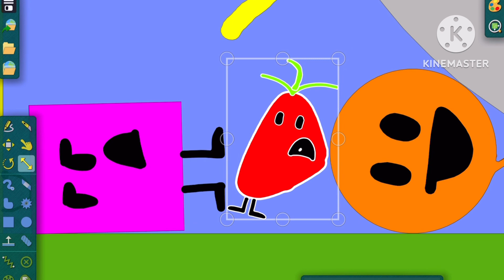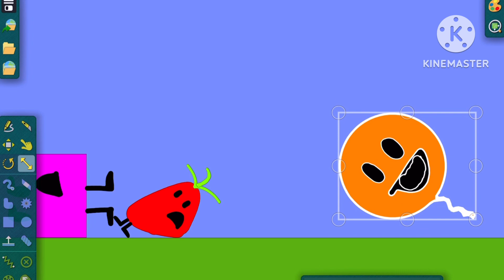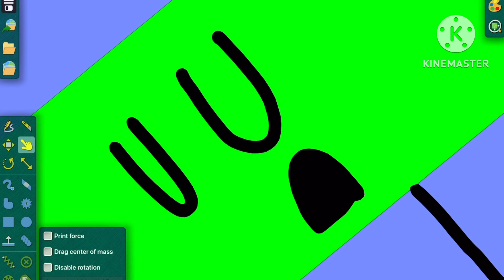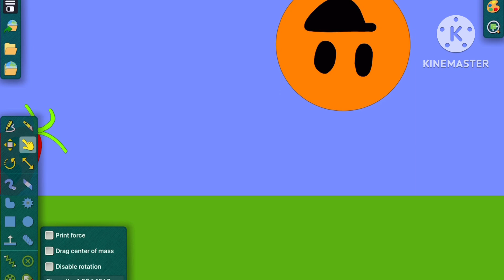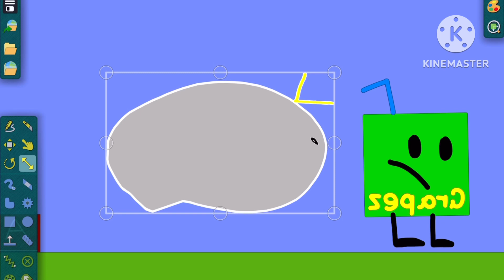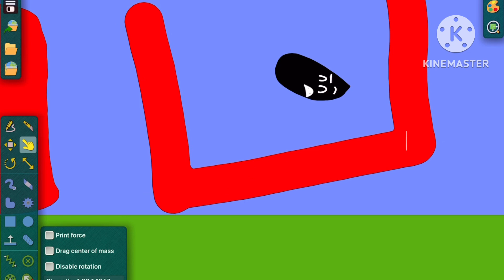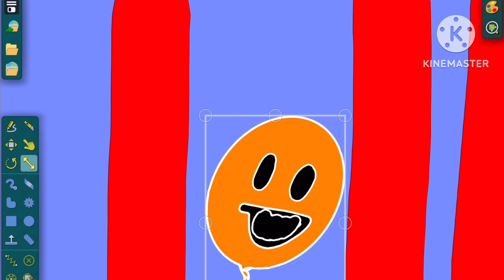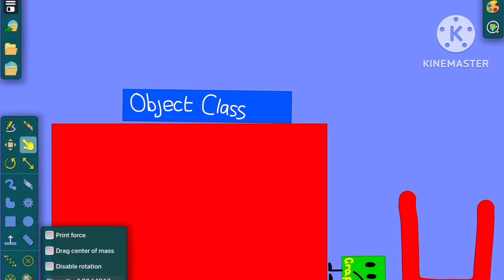Object Class Ep 1. "Can You At Least Not Have Covid?"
This is the first episode of objectclass

Please make a reaction video for a new episode

In the first episode of Object Class, many contestants in Schoolsville  thought they have Covid, not really, as the host, they set up a twist. Which one is the lamer and a pamer?